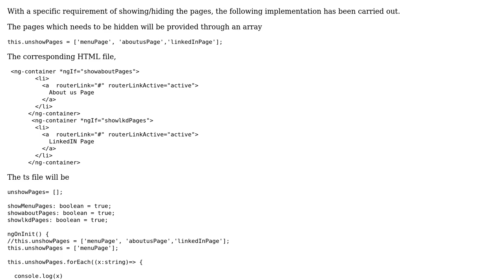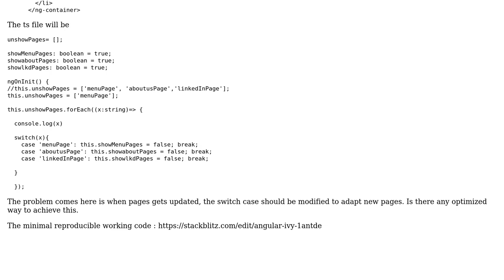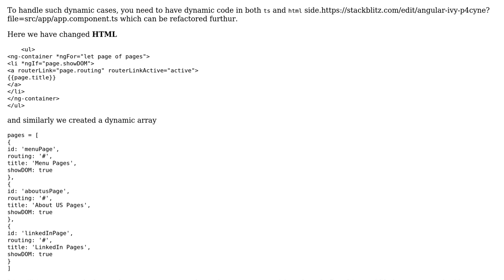Code Review: Code Refactoring for Dynamic List in Angular 8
With thanks & praise to God, and with thanks to the many people who have made this project possible! | Content (except music & images) licensed under CC BY-SA | Music | Images & others | With thanks to user Shashank Vivek user rams and the Stack Exchange Network Trademarks are property of their respective owners. You are responsible for your own actions.